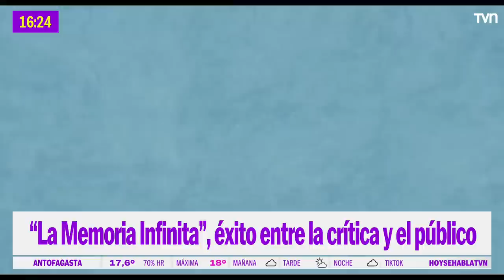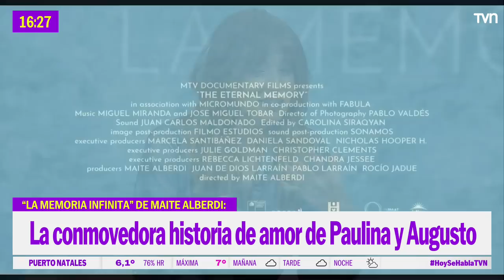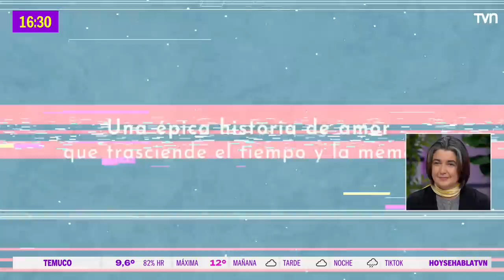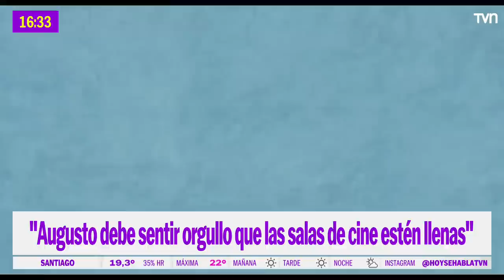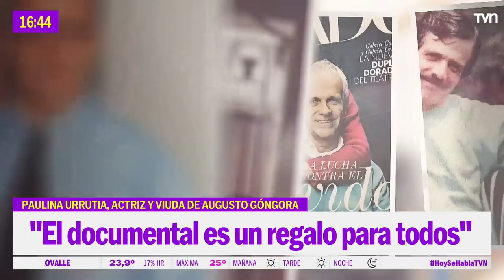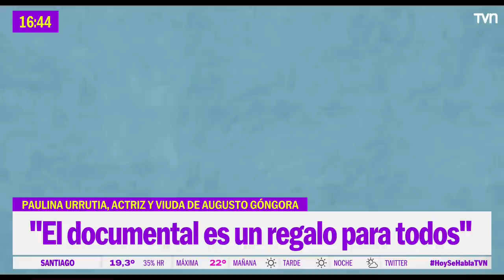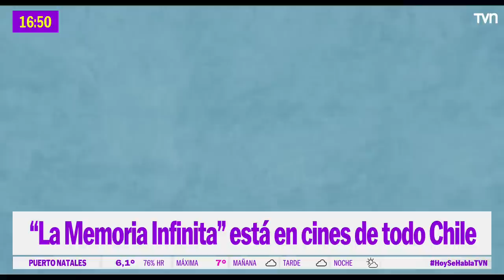Paulina Urrutia: "Augusto debe sentir orgullo que las salas de cine estén llenas" | Hoy se habla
Hoy recibimos la visita de Paulina Urrutia, actriz y esposa del periodista Augusto Góngora, quien nos compartió sus emociones tras el exitoso estreno de "La memoria infinita", documental dirigido por Maite Alberdi que muestra su conmovedora historia de amor más allá de los límites de la memoria.